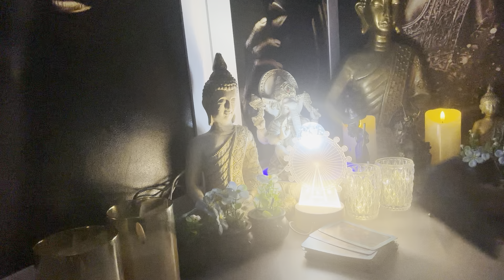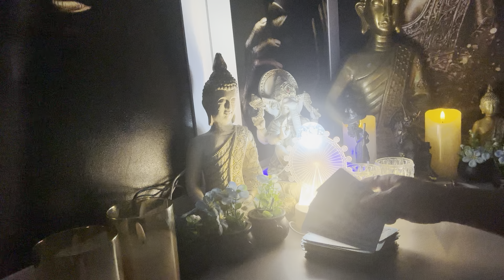GÊMEOS ♊️ 🧿16/07/2024 - ALGUÉM NO TEU TRABALHO VAI TENTAR COLOCAR OUTRAS PESSOAS CONTRA VOCÊ...